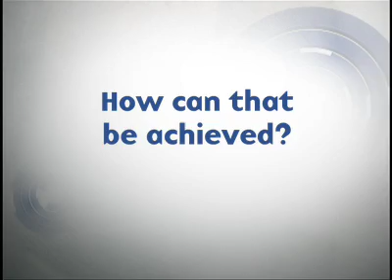Israel and Palestine Catalyze Fundamentalism